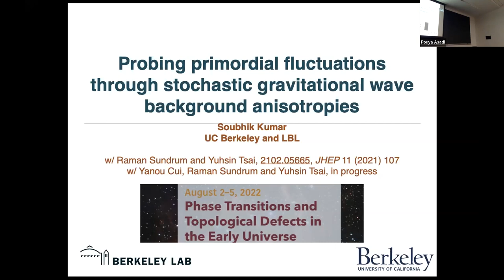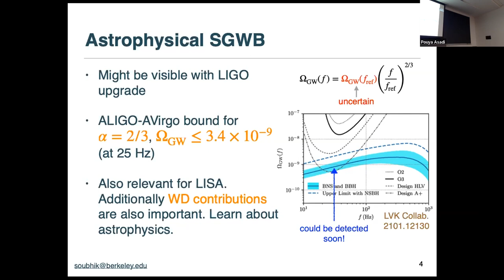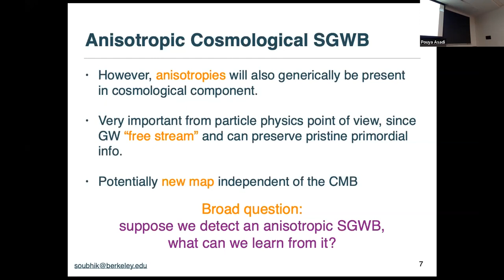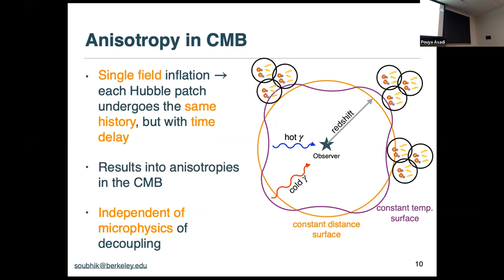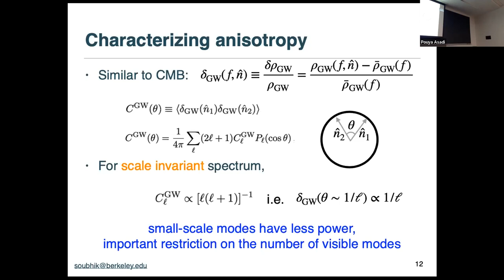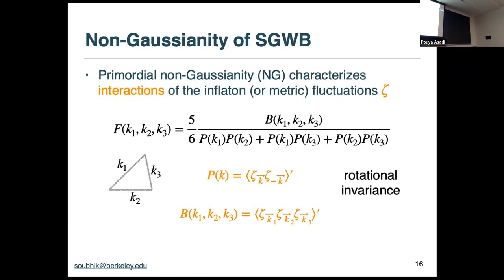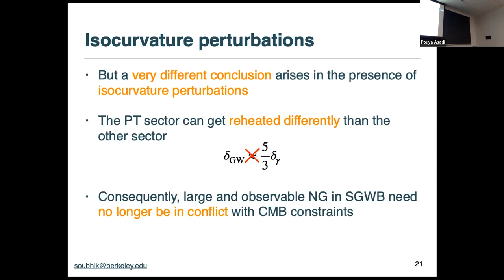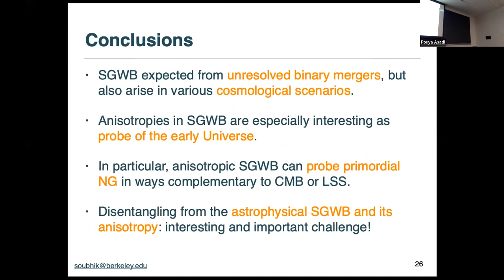Soubhik Kumar | Probing primordial fluctuations through stochastic gravitational wave background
8/4/22
Workshop on Phase Transitions and Topological Defects in the Early Universe

Speaker: Soubhik Kumar (UC Berkeley)

Title: Probing primordial fluctuations through stochastic gravitational wave background anisotropies

Abstract: Stochastic gravitational wave backgrounds are expected to be anisotropic. While such anisotropies can be of astrophysical origin, a cosmological component of such anisotropies can carry rich information about primordial perturbations. Focusing on the case of a cosmological phase transition, I will talk about how such anisotropies can give us a powerful probe of primordial non-Gaussianities, complementary to current and future CMB and LSS searches. In the scenario where astrophysical foregrounds are also present, I will then discuss some strategies using which we can extract the cosmological signal, focusing on the case of LISA, Taiji and BBO, in particular.